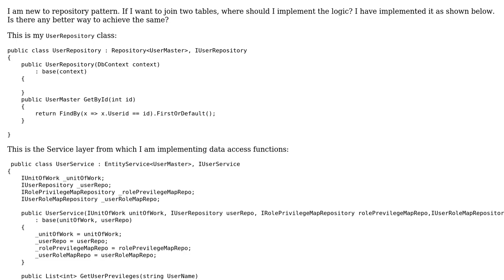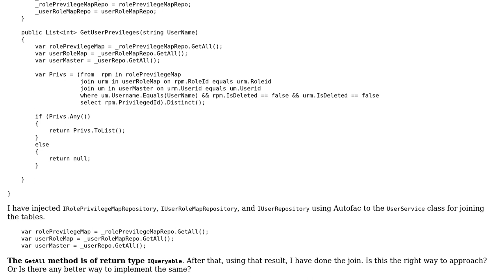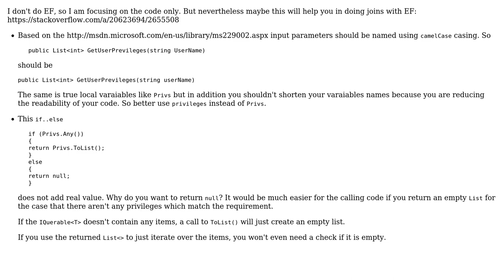Code Review: Table join using the repository pattern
With thanks & praise to God, and with thanks to the many people who have made this project possible! | Content (except music & images) licensed under CC BY-SA | Music | Images & others | With thanks to user Vivekanand V V user Heslacher and the Stack Exchange Network Trademarks are property of their respective owners. You are responsible for your own actions.